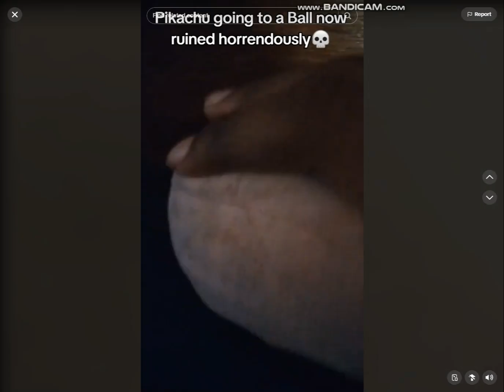What did Jack do to deserve this?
Jack Kuiken oblierates Kirby for eating his tickets.